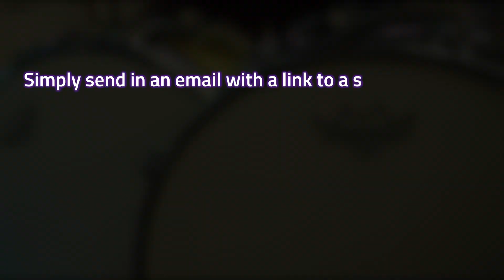Yamaha FutureBeat Competition at PMT - Win Yamaha gear worth over £2,000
Yamaha’s 18 and under drum competition FUTUREBEAT is rolling out at PMT Birmingham, PMT East London and PMT Nottingham.

Yamaha Drums are once again looking for amazing drummers aged 18 or under to apply for their fantastic competition, Yamaha FUTUREBEAT! FUTUREBEAT is a UK-wide drumming competition that offers a mouth-watering array of prizes, unique performance opportunities and maximum exposure.

Last year, over 200 drummers applied for FUTUREBEAT, showcasing 50 of the UK’s most talented young drummers. The six Grand Finalists were treated to one-to-one mentorship sessions with a distinguished panel of judges, comprising of world-class Yamaha Drum Artists Troy Miller (drummer for Amy Winehouse, Laura Mvula), Steve White (drummer for Paul Weller, The Who, Ian Dury, Jon Lord) and Donavan Hepburn (drummer for Take That, Adele, E.L.O), who selected Brit School student Joseph Solomon as the overall winner.

This year FUTUREBEAT takes a giant leap forward, with this year’s Regional Finals hosted on Sundays as part of DRUMFEST ’17, Yamaha’s new free, three-day weekend devoted entirely to drumming, that visits Manchester, Cardiff, Nottingham, Birmingham, Glasgow and London from August to mid-November.

Yamaha FUTUREBEAT PRIZES up for grabs

The Future Beat finalist will win a Yamaha 5-piece Yamaha Drum Set and hardware worth over £2,000

Finalist will be invited to Yamaha Music Europe GmbH (UK) to have

Masterclass sessions with leading Yamaha Drum Artists

The Regional Winners will receive a Recording Custom Snare Drum worth over £400

How To Enter Yamaha

Simply send in an email with a link to a short video clip of your drumming performance with Full Name, Date of Birth, Address and Contact Number to your local PMT Store:

What Should I Include in the Video Clip?

Make sure you demonstrate your ability and style. The video can be made using acoustic or electronic drums. Judges will be looking for groove, timing, technique, versatility and expression. If you record something specific for the competition it can be filmed as simply as on your smartphone. Judging will be made on your performance, not the production of the video.

Good luck!